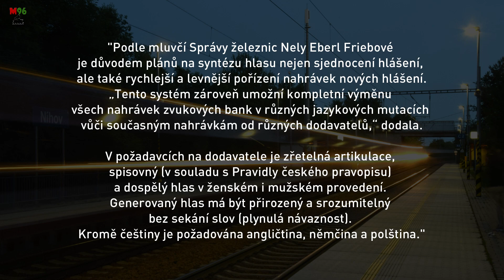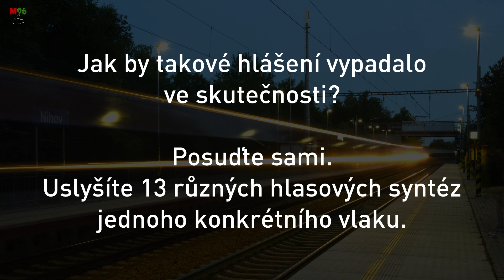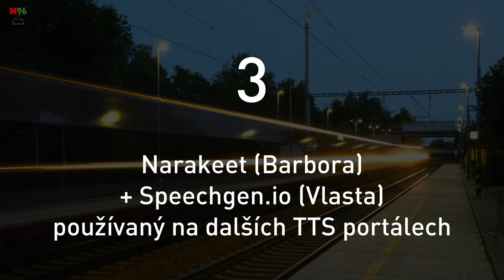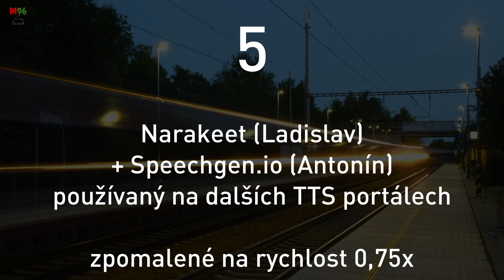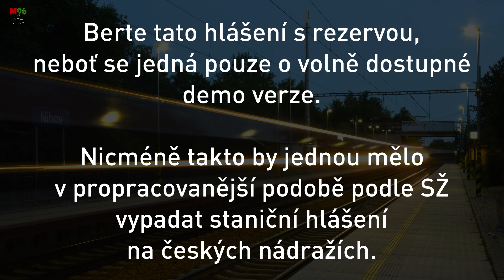Hlášení: Revoluce na českých nádražích? Náhrada hlasatelů za počítačovou syntézu (2023)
Správa železnic podle deníku Zdopravy.cz
 oznámila, že se chystá sjednotit
hlasy staničního hlášení
 a nahradit je počítačovou syntézou.

 K výměně má prý dojít již příští rok. Jak by takové hlášení vypadalo
ve skutečnosti?

Posuďte sami.
 Uslyšíte 13 různých hlasových syntéz
 jednoho konkrétního vlaku.
Berte tato hlášení s rezervou,
 neboť se jedná pouze o volně dostupné
demo verze.

 Nicméně takto by jednou mělo
 v propracovanější podobě podle SŽ
 vypadat staniční hlášení
na českých nádražích.
Co si o tom myslíte vy?
 Napište do komentářů.

 Případně můžete také napsat,
 která z verzí se vám líbí nejvíce.

Hudba / Music: Brian Bolger - A Fool's Theme